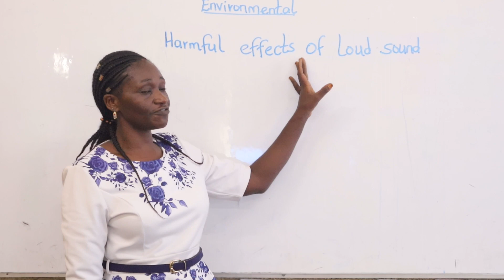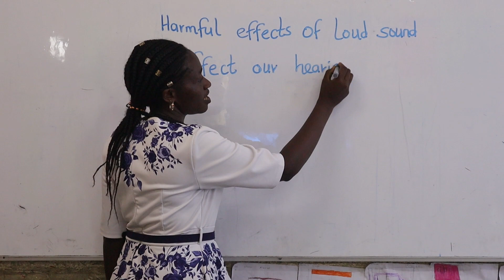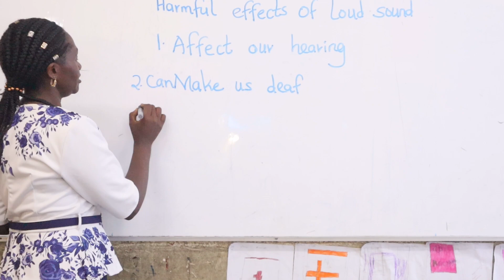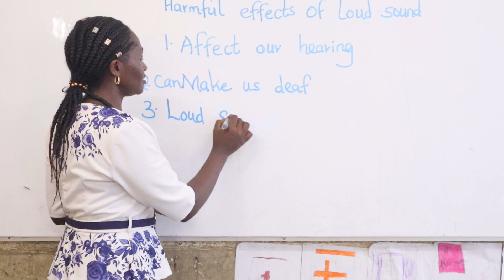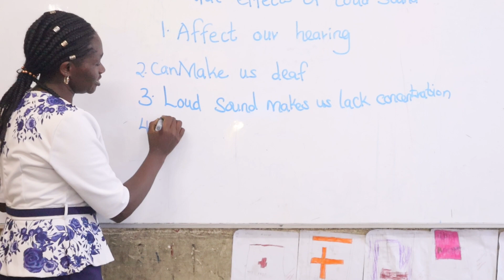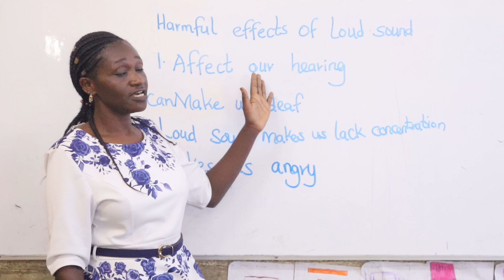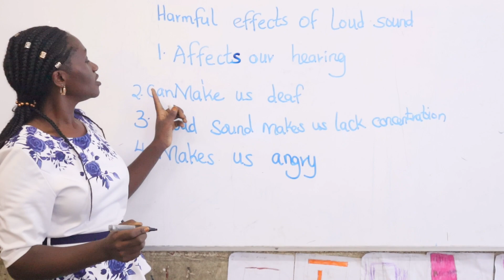GRADE 1 ENVIRONMENTAL ACTIVITIES - 1.6.3 HARMFUL EFFECTS OF LOUD SOUND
STRAND: ENVIRONMENT AND ITS RESOURCES
SUBSTRAND: ENERGY; Harmful Effects of Loud Sound
LEARNING OUTCOME:
- Identify sources of loud sounds in the immediate environment
- Recognize harmful effects of loud sound to health and safety
- Observe practices that limit harmful effects of loud sounds
- Demonstrate willingness to limit harmful effects of loud sounds to self and
others